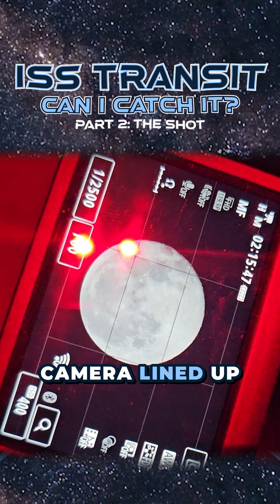I had only 1.2 seconds to catch the ISS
I captured the International Space Station (ISS) as it transited the Moon through my telescope. In this video, I take you along on the journey to plan, set up, and film this rare celestial event. Watch how the ISS crosses in front of the Moon in just a fraction of a second, a once-in-a-lifetime shot for astrophotographers.

Learn about the challenges of photographing the ISS, the equipment I used, and how I prepared to catch the transit at exactly the right moment. If you’ve ever wondered what the ISS looks like through a telescope, or how to capture a transit yourself, this video will give you a front-row seat.